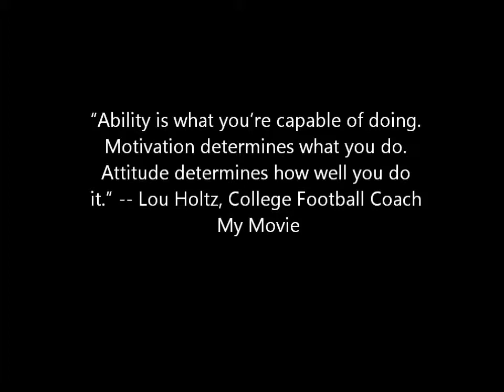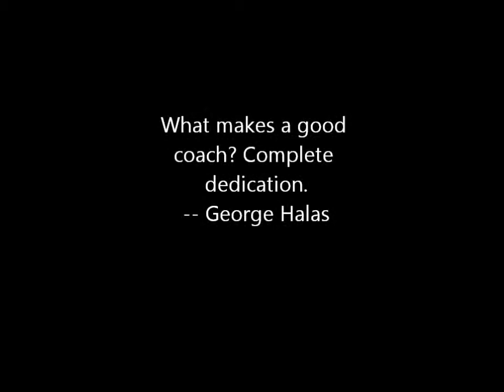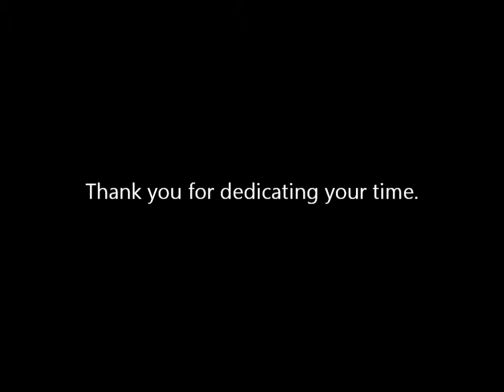BarbedWire-Practice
Tribute to the Coach